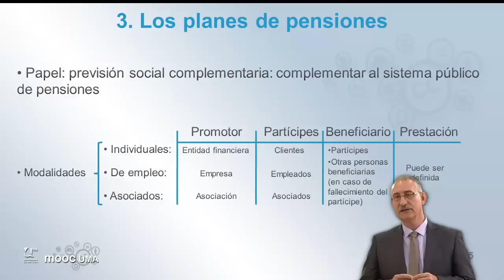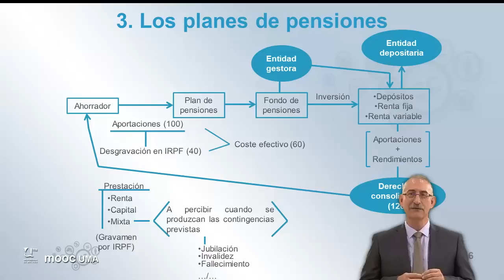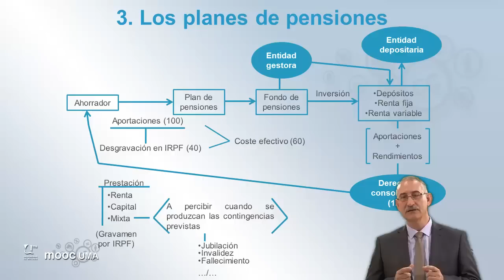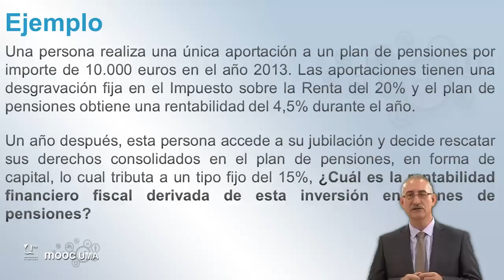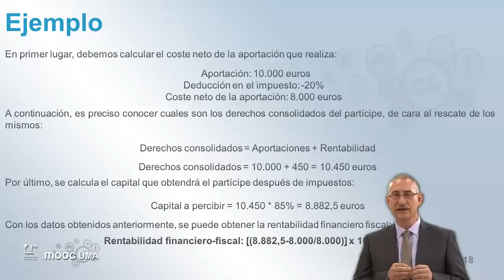MOOC UMA Claves de educación financiera para la ciudadanía: Módulo 5 Video 5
Los planes de pensiones